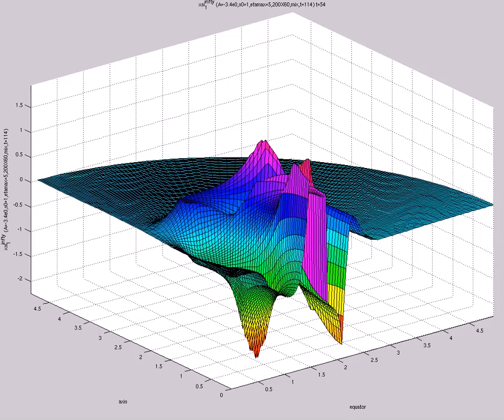xsi^{infty}_1 (A=-3.4e0,s0=1,etamax=5,200X60,mix,t=114)